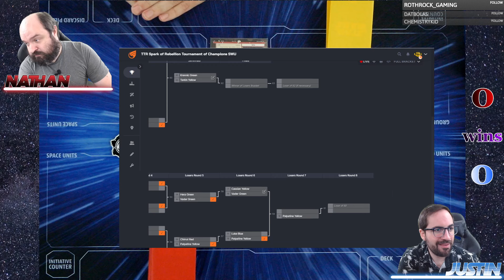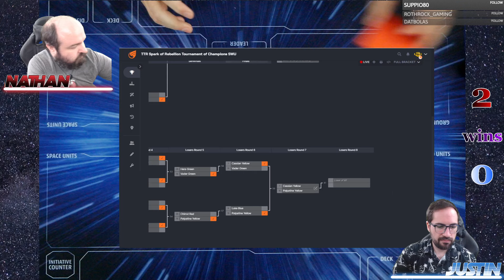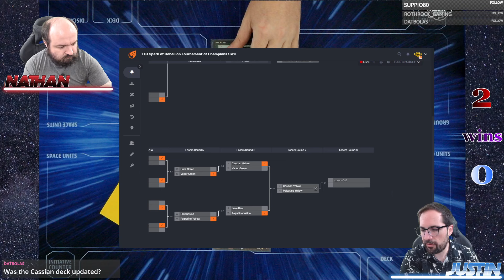Star Wars Unlimited Tournament of Champions Match 58 - Cassian Yellow vs Vader Green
0:00 Intro
4:02 Game 1
17:12 Game 2